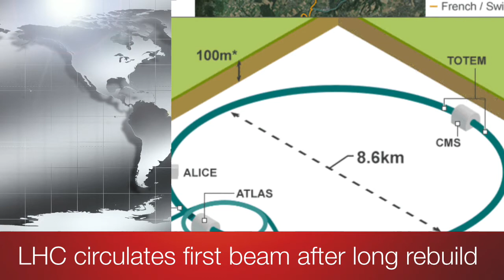LHC circulates first beam after long rebuild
cern
latest news
Breaking News
last news